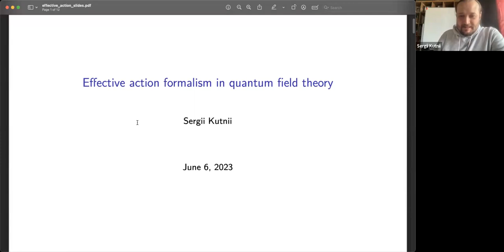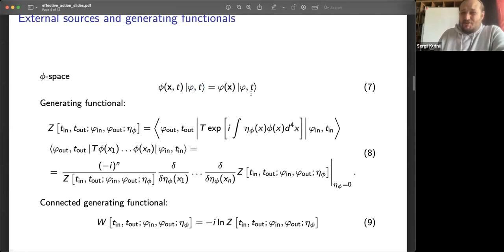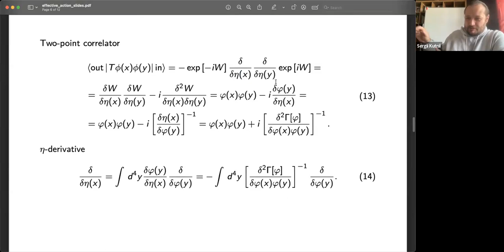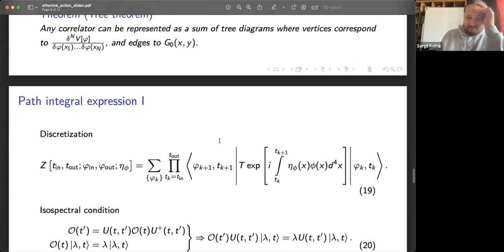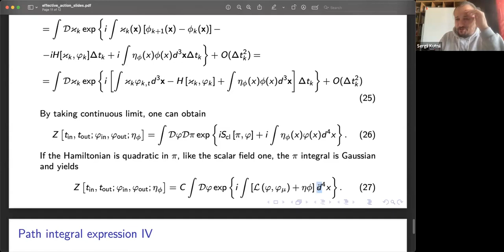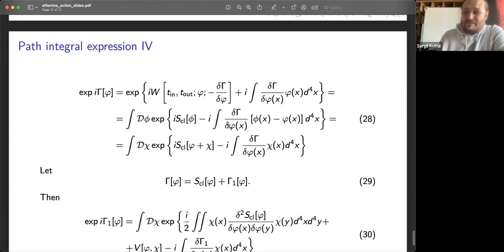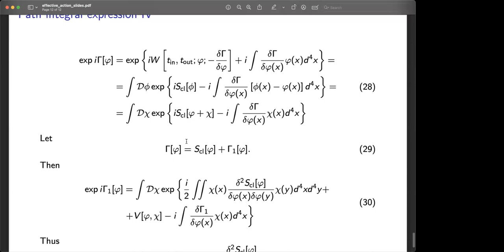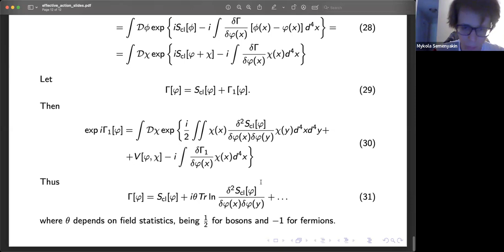Сергій Кутній. Ефективна дія у квантовій теорії поля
Семінар OpenBITP з матфізики, 8 червня 2023 року

Анонс. На семінарі буде розглянуто означення та властивості ефективної дії; вирази для кореляторів через ефективну дію і спосіб обчислення ефективної дії через континуальний інтеграл.